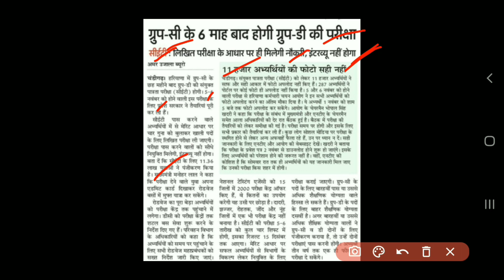HSSC CET Group D Update | HSSC CET Exam Date Update Today | Manjeet Academy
Dosto Aaj ki Video Me Maine Hssc New Update Aaya hai Uske Bare Me Bataya Hai Ummeed Hai Aapko Video Pasand Aayegi